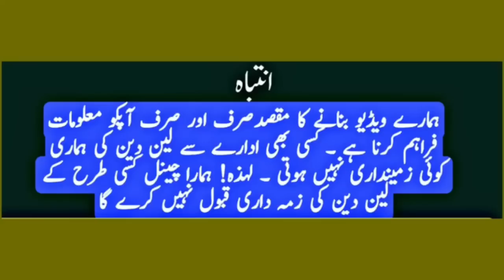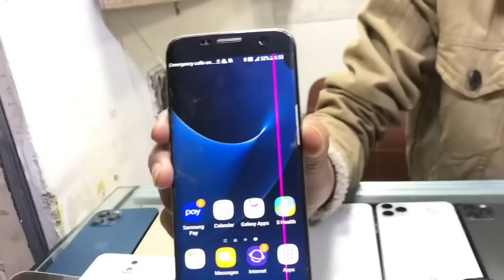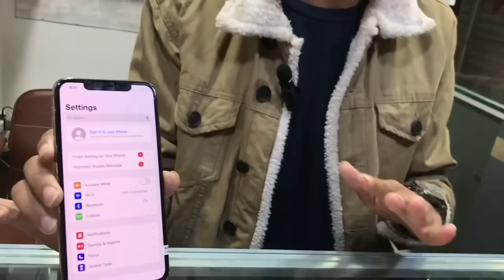Cheap mobile | iphone x,11,11pro max,12,12 pro max 13 13 pro | non pta iphone, used iphone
Chea mobile | iphone x,11,11pro max,12,12 pro max 13 13 pro | non pta iphone, used iphone